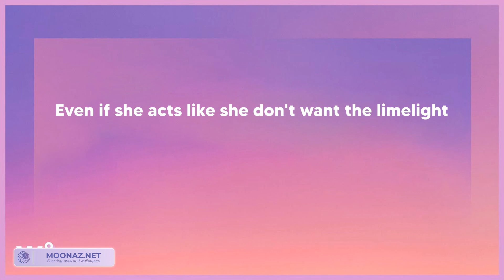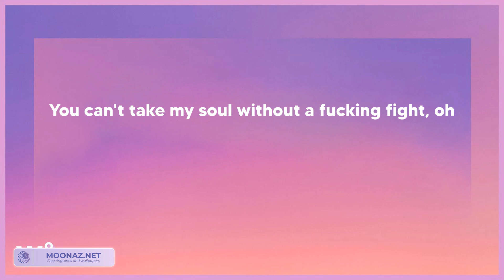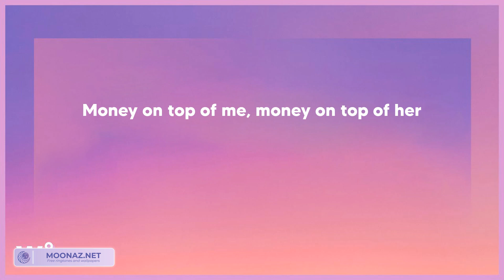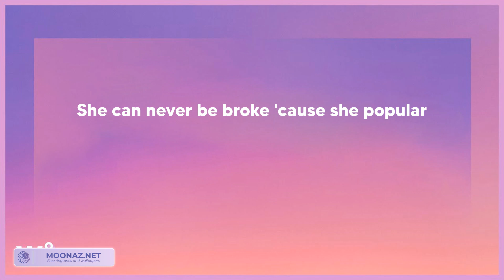The Weeknd - Popular (with Playboi Carti & Madonna) - The Idol Vol. 1 (Music from the HBO Original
🎵Tytuł piosenki: The Weeknd - Popular (with Playboi Carti & Madonna) - The Idol Vol. 1 (Music from the HBO Original Series) (Tekst/Lyrics)

📃Tekst/Lyrics:
I've seen the devil
Down sunset, in every place, in every face
Yeah, yeah
Tell me, do you see her?
She's livin' her life
Even if she acts like she don't want the limelight
Oh, ooh, I know what she needs, oh-oh
Give her a little taste, running back to me, oh-oh
Put it in her veins, pray her soul to keep, ooh-ooh, ooh-ooh
Every night (every night) she prays to the sky
Flashing lights is all she ever wants to see
Begging on her knees to be popular
That's her dream to be popular
Everybody scream 'cause she popular
Shawty fuck with me 'cause she know I'm popular, uh-huh
Shawty fuck with me 'cause she know I'm popular
I know that you see me
Time's gone by
Try to own it
You can't take my soul without a fucking fight, oh
Ooh, I know what she needs, oh-oh
Shawty fuck with me 'cause she know I'm popular, uh
I'm getting money and I'm keepin' it
I'm getting cash and I'm keepin' it

Tagi:
The Weeknd - Popular
The Weeknd - Popular tekst
Popular The Weeknd
Popular The Weeknd tekst
Popular The Weeknd lyrics
The Weeknd Popular
The Weeknd Popular lyrics